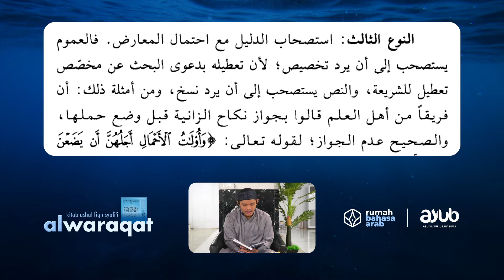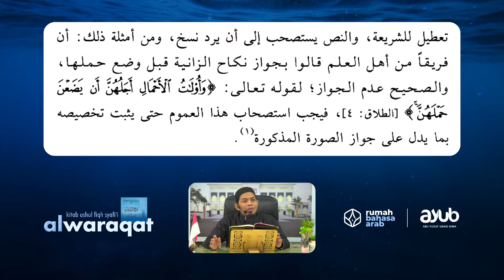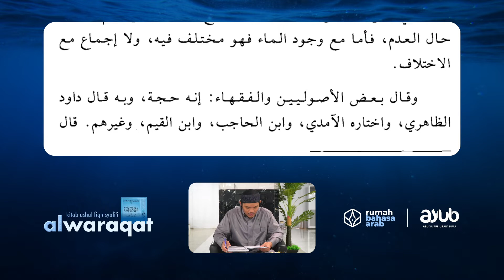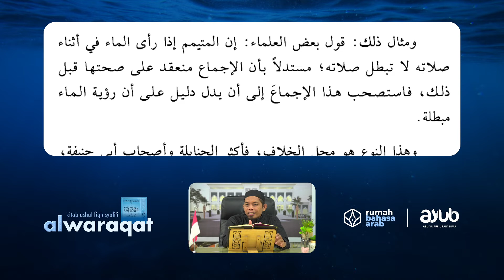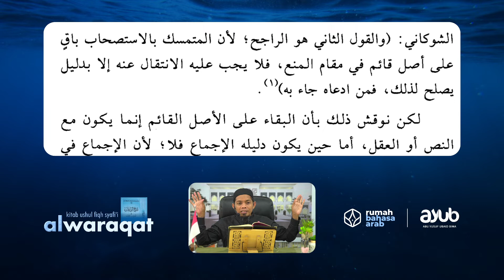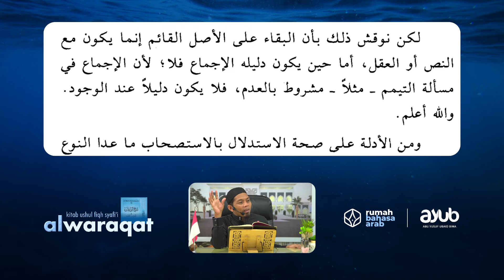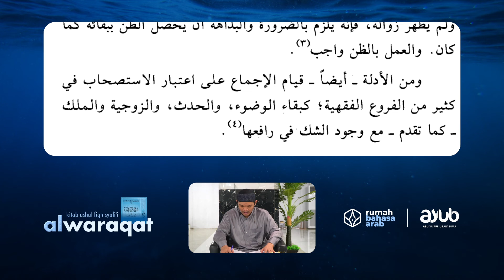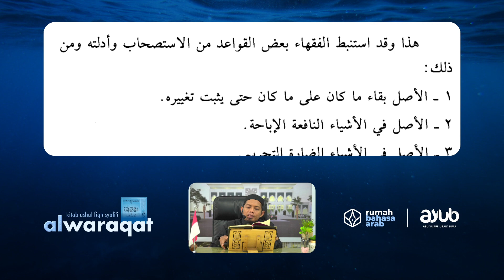79. Bahasan Sisi Kembalinya Hukum Asal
[LIVE]
Program ini diselenggarakan di Masjid Jannatul Firdaus, Makassar. Disiarkan secara langsung setiap hari Senin - Kamis pukul 09.00 WITA di laman YouTube dan Facebook: Rumah Bahasa Arab